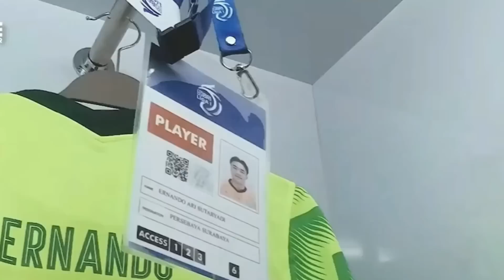PSSI ANGKAT BICARA KECURANGAN WASIT DENDAM PERSEBAYA INI TINDAKAN ERICK THOHIR AJI SEBUT ADA 2 WASIT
Pelatih Persebaya Surabaya, Aji Santoso, menilai wasit saat duel lawan Persik Kediri tidak adil.
Pada laga pekan ke-31 Liga 1 2022/2023, Persebaya harus menyerah dengan skor tipis 1-0 saat bertandang ke markas tim Macan Putih pada Sabtu (19/3/2023).
Hasil ini sekaligus membuat tim Bajul Ijo masih belum bisa keluar dari tren minor.
Alwi Slamat dkk sebelumnya gagal meraih kemenangan dalam enam laga terakhir di Liga 1 musim ini.
Seusai laga, Aji Santoso mengirim kritik keras pada kepemimpinan wasit Agus Fauzan yang memimpin laga ini.

ajisantoso Santoso Sebut Ada Dua Wasit yang Punya Dendam Pribadi dengan persebayasurabaya Surabaya